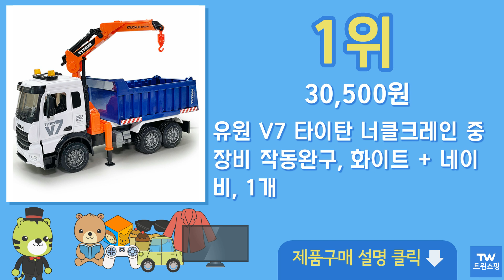자동차 장난감 추천 순위 Top10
구매링크

1위  유원 V7 타이탄 너클크레인 중장비 작동완구, 화이트 + 네이비, 1개  30,500원

2위  브루더 MAN 트럭, 혼합색상, 1개  56,080원

3위  eyimtech 미니카 수송기 대형 비행기 장난감, 블루, 1개  29,900원

4위  바니랜드 출동 구조대 장난감 세트, 혼합 색상, 1세트  27,600원

5위  유원 큐티 24종 미니카 세트, 혼합색상, 1개  13,300원

6위  브루더 RAM 2500 파워웨건 완구 BR02500, 혼합 색상, 1개  55,890원

7위  비앤씨 마이티기어 덤프트럭, 혼합색상, 1개  34,900원

8위  브루더 MAN TGA 덤프 트럭 완구 BR03766, 혼합색상, 1개  66,550원

9위  씨케이 폴리스 RC카 작동완구, 혼합색상, 1세트  10,730원

10위  릴라코 경찰차 장난감 미니자동차 5종세트, 1개  26,800원